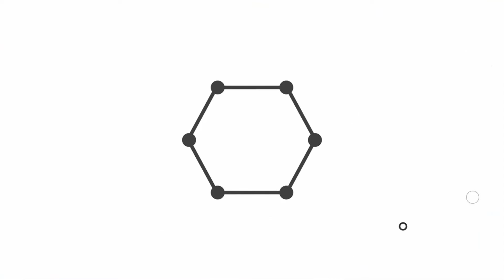Minecraft: Grand Fireplace Tutorial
Minecraft: Grand Fireplace Tutorial | Level = Easy
Hey guys, today I'll show you how to create a stone brick grand fireplace. This is for the corners of buildings. In addition, the fireplace will not burn anything near it for it is fully inclosed.

Share my channel! Let's build an awesome community!

Stay happy, and positive! You got this! :)